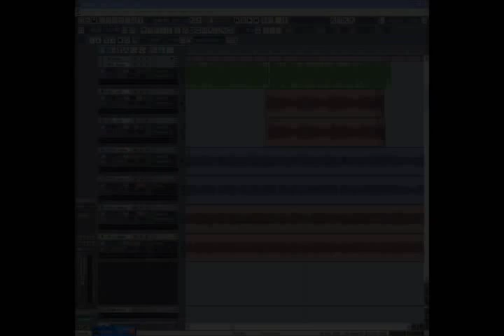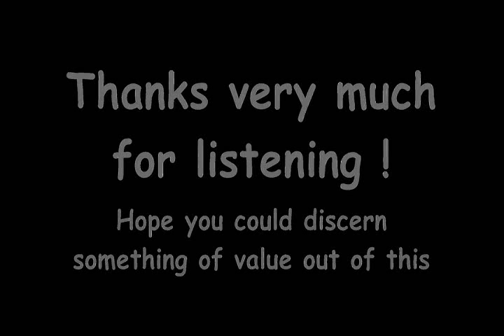Marshall JTM-45 Overdrive sound demo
In the same spirit as my last video, here's an audio sample of overdriven JTM-45 tone presented through a looping riff, with rhythm-esque guitar to the left, and more of a lead guitar to the right..

Gear used is elaborated on in the video. Hope I don't come off as showy, I rather reckoned I could give you something visual just to go along with the audio.